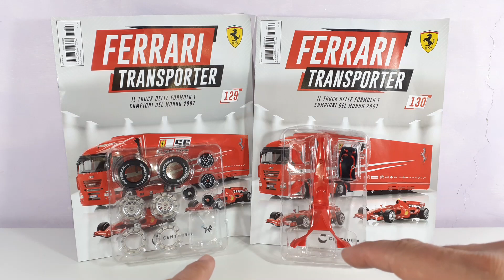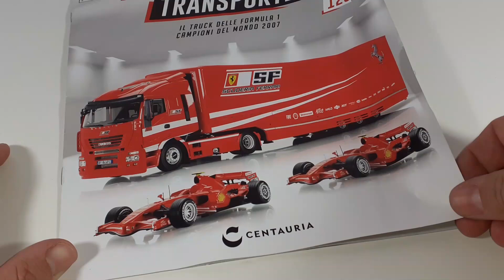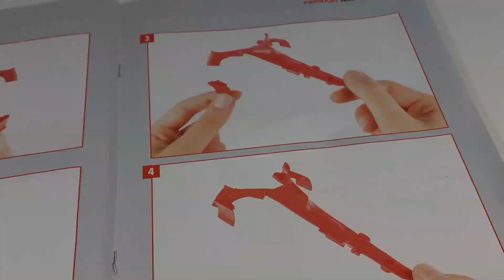COSTRUISCI IL MODELLINO FERRARI TRANSPORTER CENTAURIA N.129 E 130 RUOTE E TELAIO FERRARI F1 N.5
Ciao Ragazzi, in questo video faremo l'Unboxing del fascicolo numero 129 E 130 del Modellino Ferrari Transporter dove andremo ad iniziare l'assemblaggio della Ferrarri F1 N.5 partendo dalle ruote anteriori e dal telaio inferiore anteriore - E' arrivato in edicola il Ferrari Transporter!! Costruisci lo spettacolare Truck Ferrari in scala 1:18 per il trasporto delle monoposto di F1 e le due vetture campioni del mondo F2007.